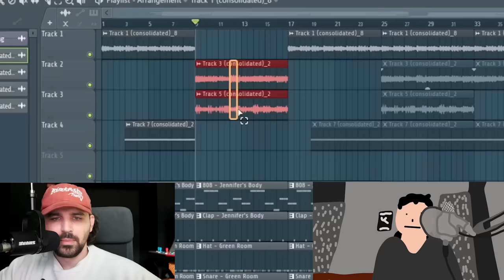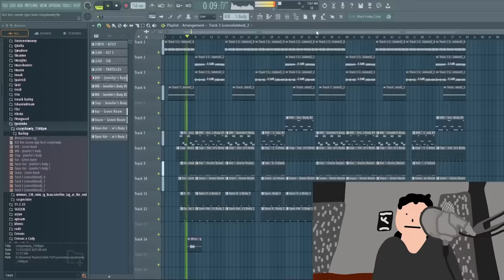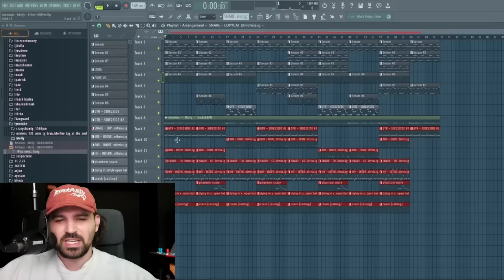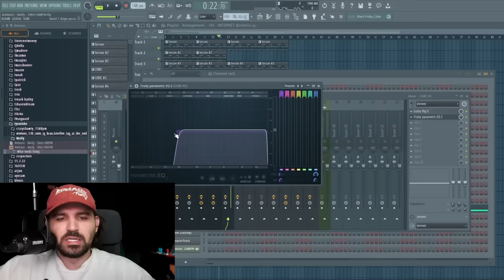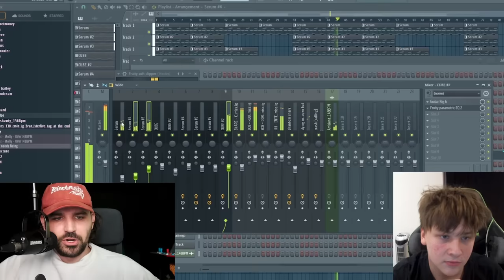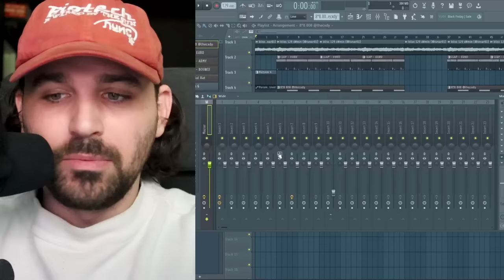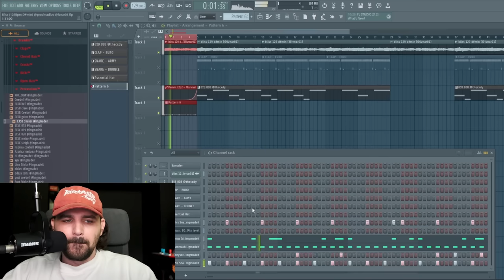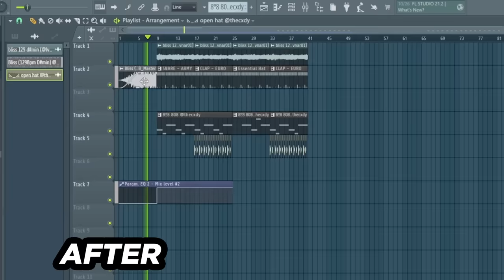Pro Producer Fixes Beginners Beats in FL Studio